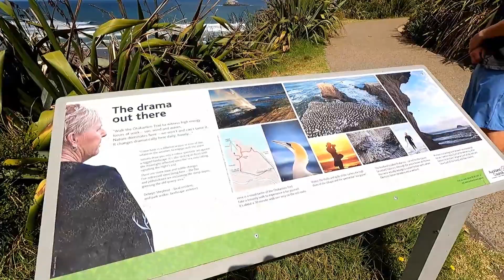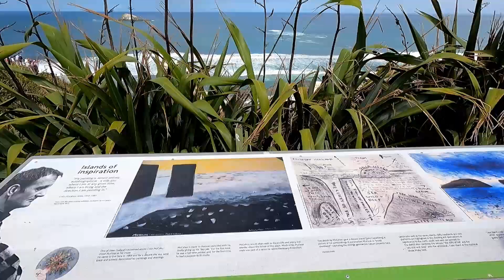Muriwai Beach and Ice cream | Family of Three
Hi friends we hope you enjoy this Vlog!

In this video we went to Muriwai Beach to see the Gannet birds and we also popped into Phil Greig Strawberry Farm to get a ice cream.

Hi. We are a family of three. We live in Auckland, New Zealand.
Come and join us on our journey of life as we vlog and do mini challenges and other fun videos.